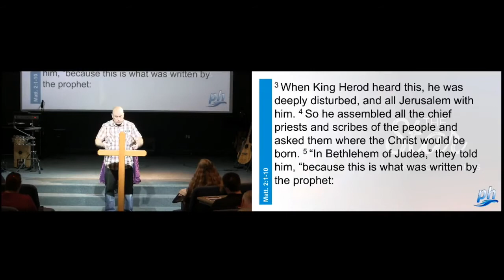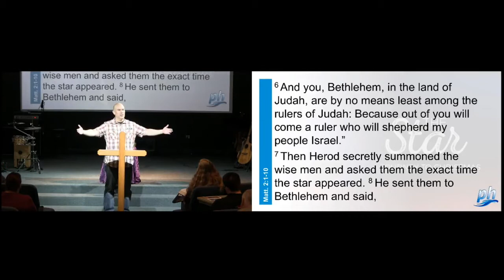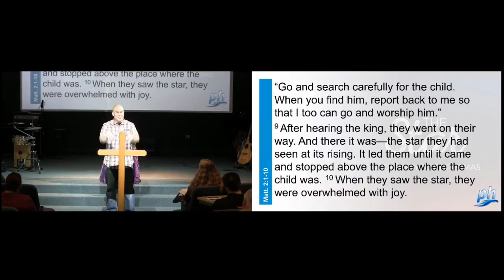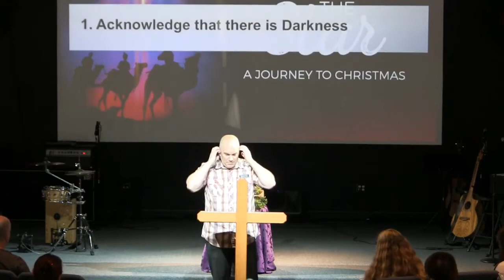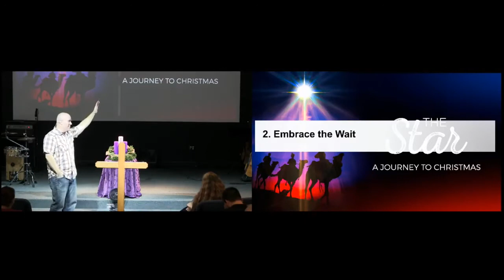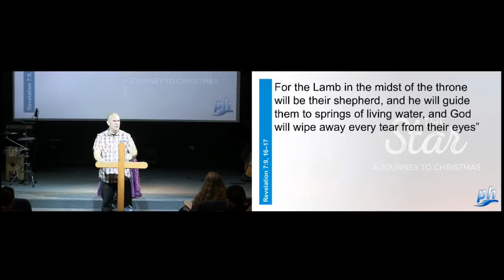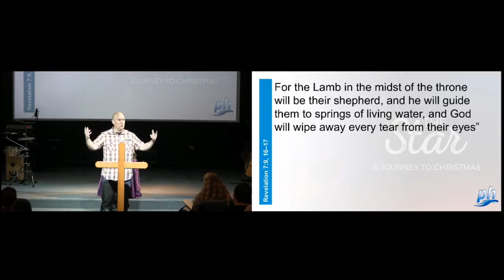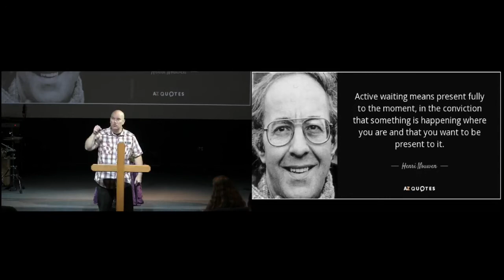November 26th, 2017: "The Star: A Journey to Christmas" - by Matt Mitchell